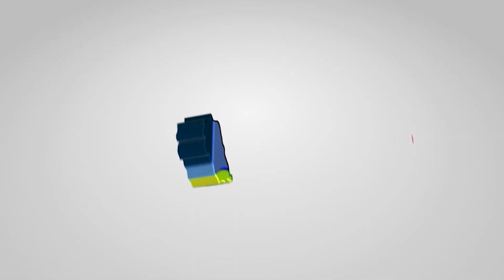নক্ষত্রের আকাশ | মেহেদী হাসান | বইমেলা ২০২৩ | বঙ্গনিউজ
Bongo-News / বঙ্গনিউজ :
The Voice of the National daily: